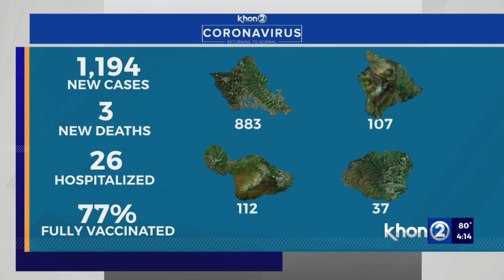Hawaii reports 1,194 COVID cases, 3 new deaths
The Hawaii Department of Health (DOH) reports 1,194 new coronavirus cases and  three new deaths in the last week.